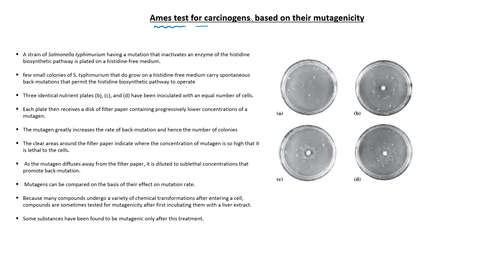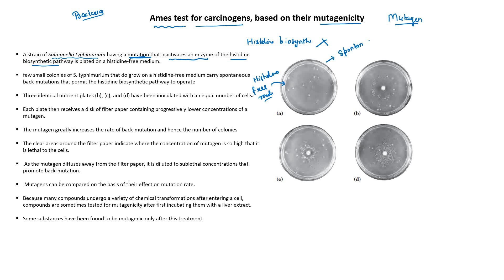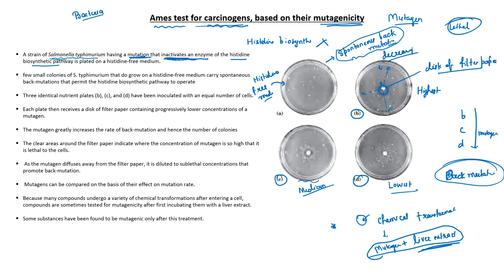Ames test for carcinogens|| GATE 2024|| Dr Manisha Sinha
This Video lecture explains about Ames Test for carcinogens.

Hey guys, I am super excited to share with you the whole syllabus of CSIR/UGC-NET in a way not imagine before. CSIR has been testing the candidate’s scientific approach through their questions based upon. In the light of this dynamic change in the pattern of CSIR, this session would be immensely useful in improving the score in the CSIR/UGC-NET Examination. Sit tight and enjoy the lecture. DO NOT GIVE UP. Much love to you all and good luck.